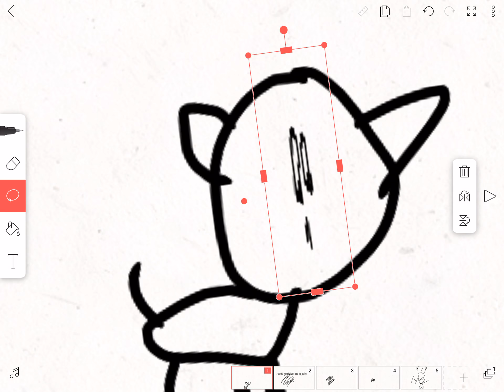The best animation EVER